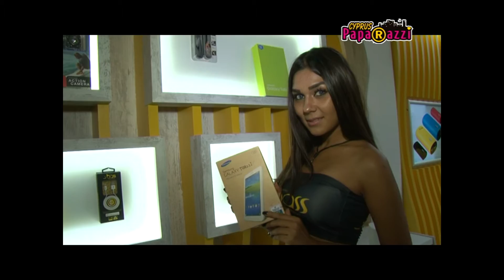BASS INTERNATIONAL LEFKOŞA'DA AÇILDI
Bass International